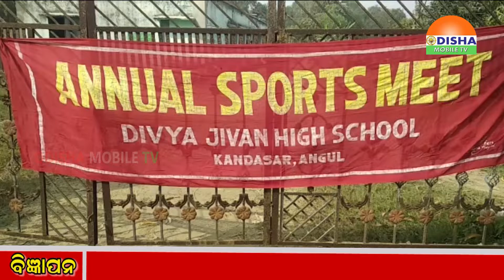21 DEC 19 # ଅନୁଗୁଳୁରେ ଦିବ୍ୟଜୀବନ ଉଚ୍ଚବିଦ୍ୟାଳୟରେ ୨୬ ତମ ବାର୍ଷିକ କ୍ରୀଡା ପ୍ରତିଯୋଗିତା ପାଳିତ ।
21 DEC 19 #   ଅନୁଗୁଳୁରେ ଦିବ୍ୟଜୀବନ ଉଚ୍ଚବିଦ୍ୟାଳୟରେ ୨୬ ତମ ବାର୍ଷିକ କ୍ରୀଡା ପ୍ରତିଯୋଗିତା ପାଳିତ ।